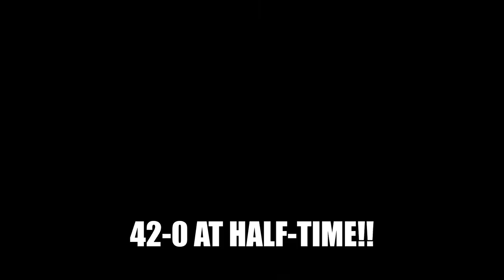CoD Cold War (Season 2) Road to Prestige Master!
Legendary Road to Prestige Master in Season 2 of CoD Black Ops Cold War! Legendary gameplay: including Best Plays, multi-kills and killstreak clips using Diamond camo LMGs, shotguns and various scorestreaks such as War Machine and Gunship. Relentless killer and Nuclear Killer calling cards equipped show off my Top 1% skill dominance. What level is prestige master in cold war - Prestige Master in Season 2 requires reaching season prestige level 200+ before the season ends. Road to Prestige Master (Season 2) in Call of Duty Black Ops Cold War on Xbox One.